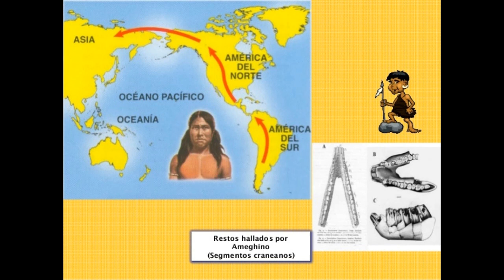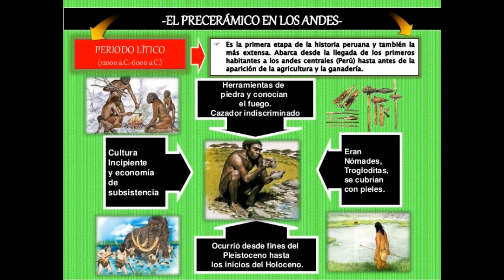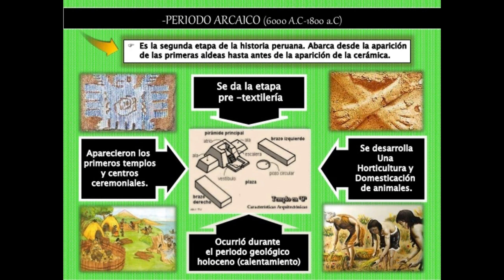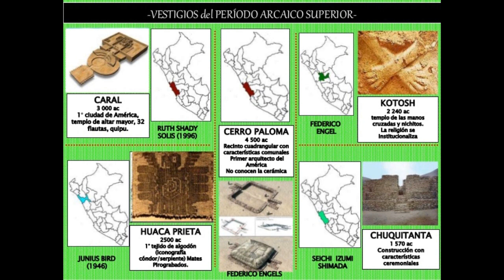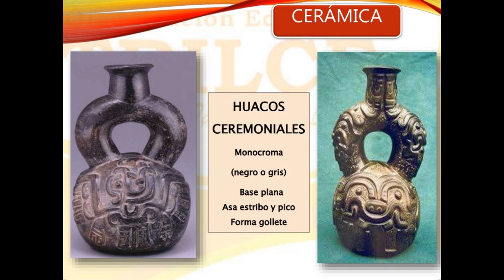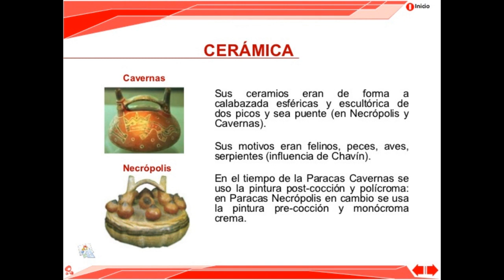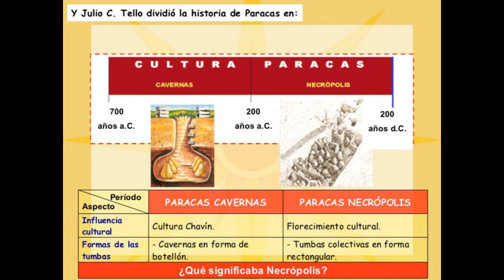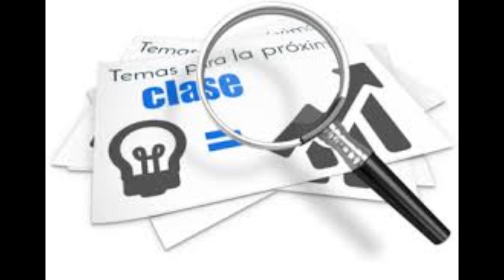REPASITO HISTÓRICO DEL AULA DE PRE / Historia del Perú